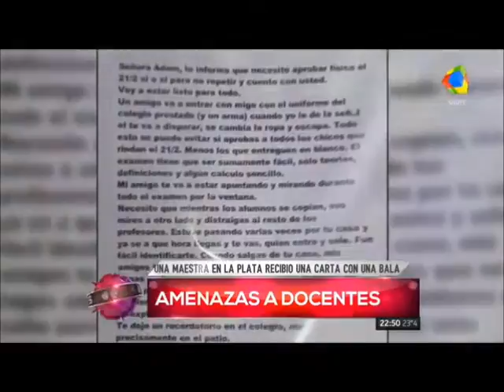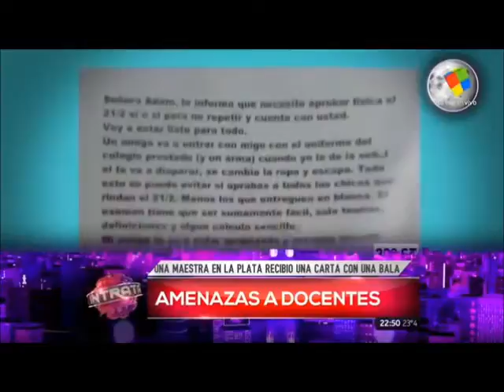INTRATABLES 21 02 2017